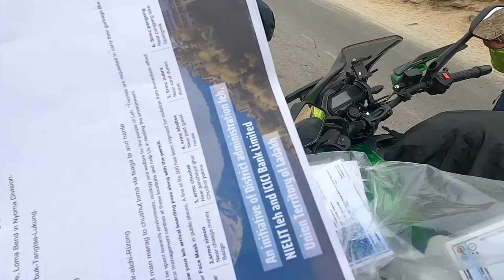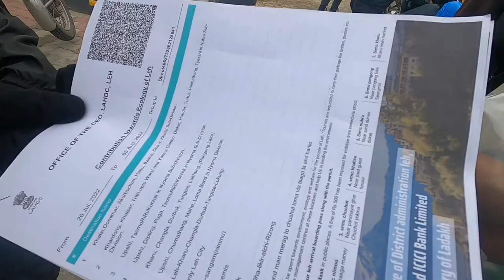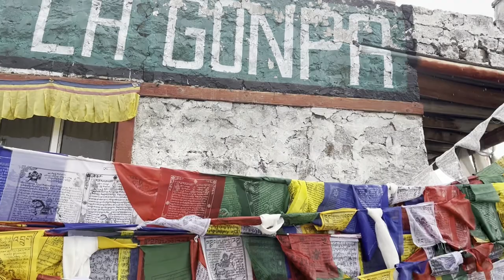Day 6 |Kardung La | They can stop you from going to the Top | Bike Lobby | Ep 6 Leh to Nubra Valley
This Ride to Ladakh was in Off season and still there were these people checking the registration of the bikes.

This is a Legal check post, the permission is given the the DC of Ladakh to help the local Bike rental agencies.

Do not fight with them.

Gati Ware house Panchakula : Contact him for the address of the ware house
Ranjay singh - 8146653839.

Fast freight Logistics  Bangalore : Santosh - 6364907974